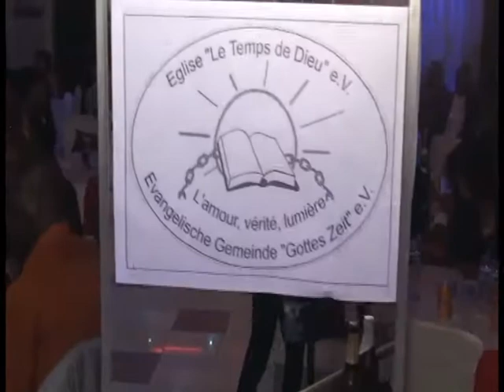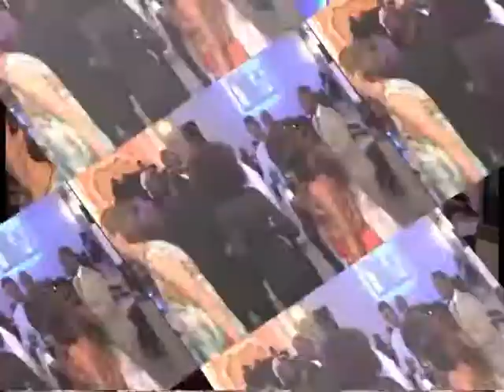Mariage de Maman Yvette et Pasteur Fede suite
La suite du cérémonie de mariage de maman Yvette et Pasteur Fede
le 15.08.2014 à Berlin